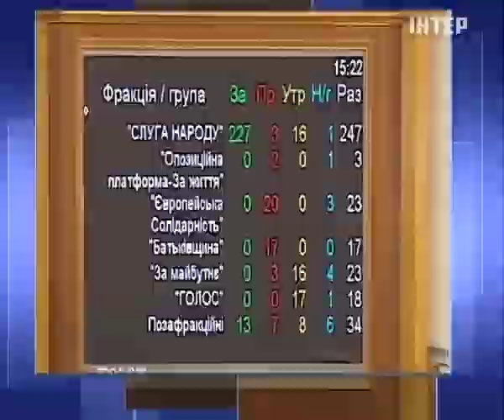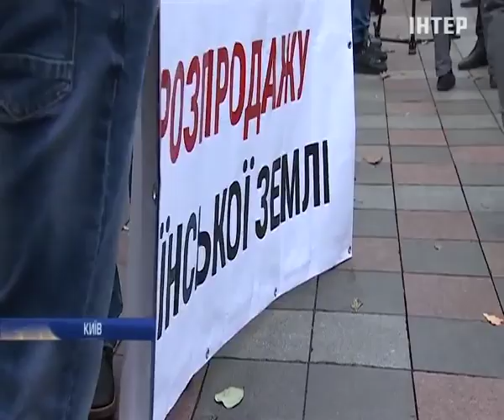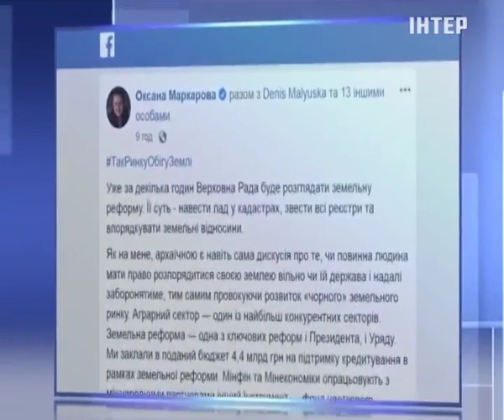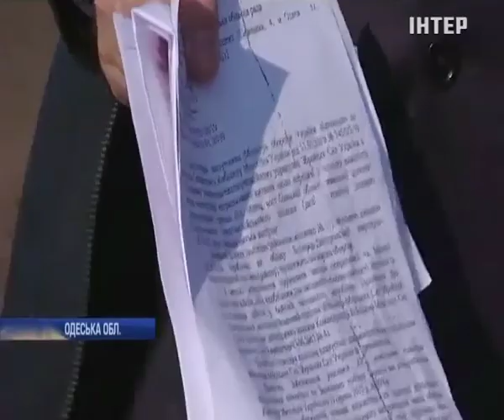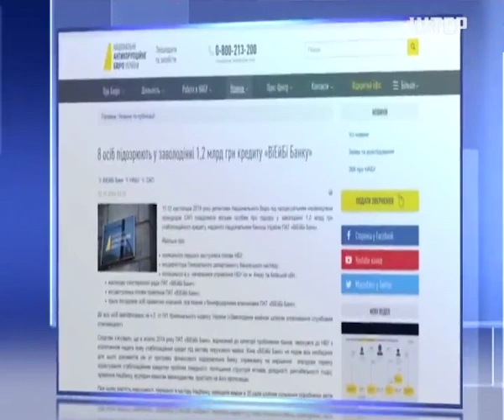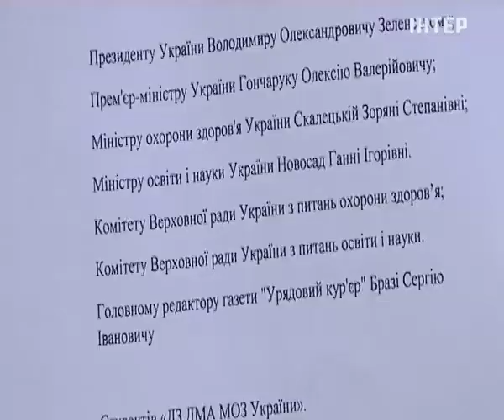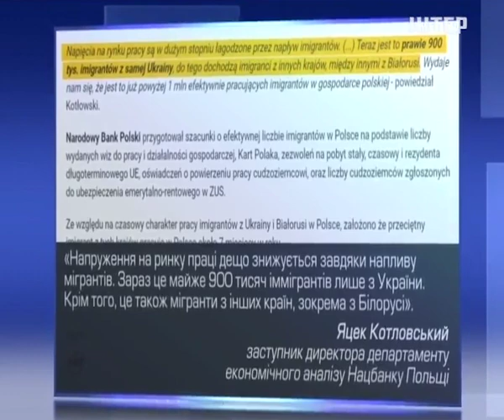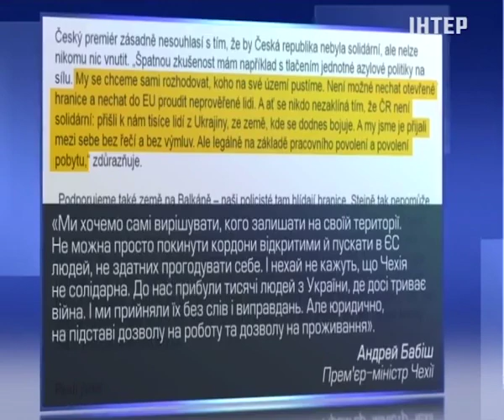Подробности, выпуск за 13 ноября 2019 года